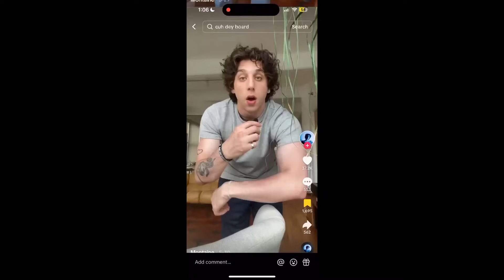Men on TikTok are the real "Pick Me" CRINGE ALERT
Heyy! This is my first commentary video and I had fun making it. Let me know what you think! Very inspired by Kurtis, Danny, and Drew of course. It is 5 AM do not let this flop.

Tags for reach: TikTok, girl, lgbt, commentary youtuber, small youtuber, funny, commedy, male manipulators, pick mes